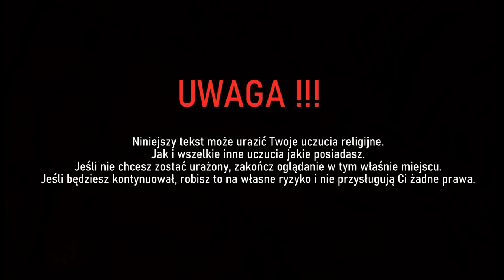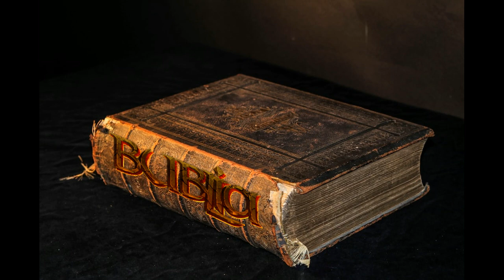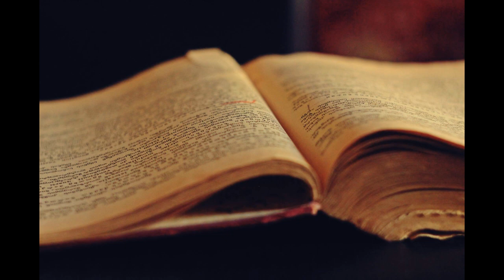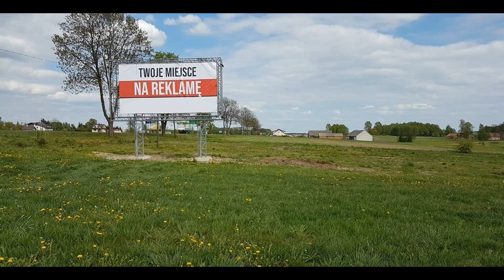Bublia cz. 24